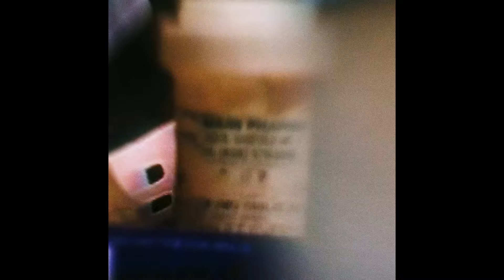(FREE) ICYTWAT x THOTO Type Beat ''Alph''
icytwat x thoto type beat ''Alph''

Purchase : Check the comment (Buy 2 Tracks, Get 1 Free) (Buy 3 Tracks, Get 3 Free)

(Bpm 130 D min)

Free For Non Profit Only Credit (Prod. Nabi00 x 5BXTES)